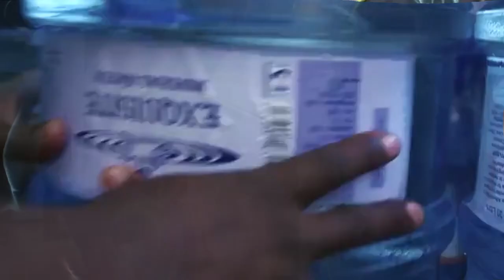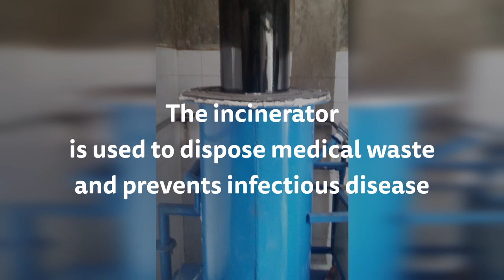Soweto Academy Update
Each month, Share HealthCare facilitates a $10 donation from every member's monthly contribution to the Soweto Academy, a school in Kibera, Kenya. To date, Share HealthCare members have donated over $20,000 to this great cause. Check out this video to see just a small glimpse of the impact those donations have had on these orphaned children!